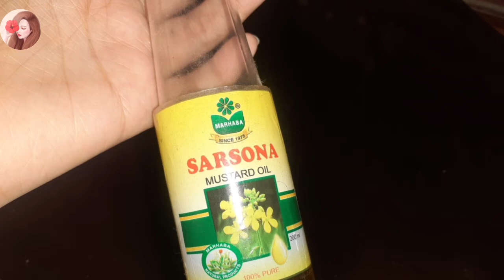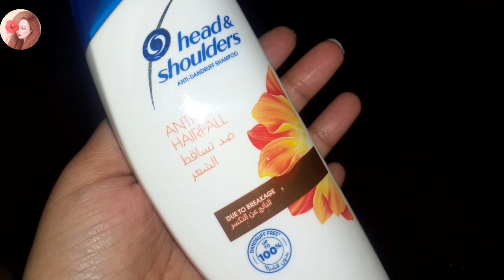How to control dandruff in winters !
Dandruff is probably an antifungal or bacterial problem most comenly in winters, men and women both face this issue due to climate changes .This also happen due to humidity, False diet, sugar intake and dirty scalp.So im going to share with you guys most easy remedy to cure dandruff at home.

Dandruff issues
danruff control
dandruff treatment at home
how to cure dandruff in winters
dandruff solution
dandruff shampoo
head n shoulder shampoo
lemon
mustard oil
Home remedies
Diy
beauty tips
haircare
itchy scalp
flaky scalp
lice and dandruff
dandruff free shampoo
medicated shampoo
sar ki khushki door karny ka tarika
hair dryness
antifungal shampoo
for men
for women
for teenagers
dandruff tips
dandruff door karnay ka tarika
sar ki khuski
sar mein kharish
baalon k maslay
haircare in winters
winter dryness
pakistani no 1 shampoo
easy home remedies
diy remedy for dandruff
dandruff treatment in 1 day
dandruff removal
dandruff scrathing
dandruff satisfying
dandruff kaise hataye
dandruff at home

Musician: BZMT